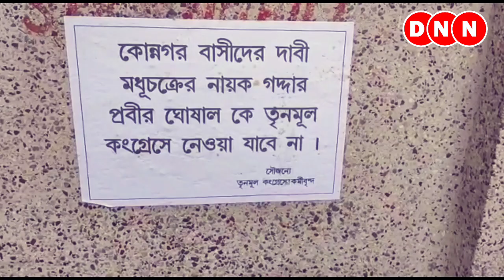তৃণমূলে ফেরানো যাবে না’, এবার প্রবীর ঘোষালের বিরুদ্ধে পোস্টার কোন্নগরে || DNN Bangla Live